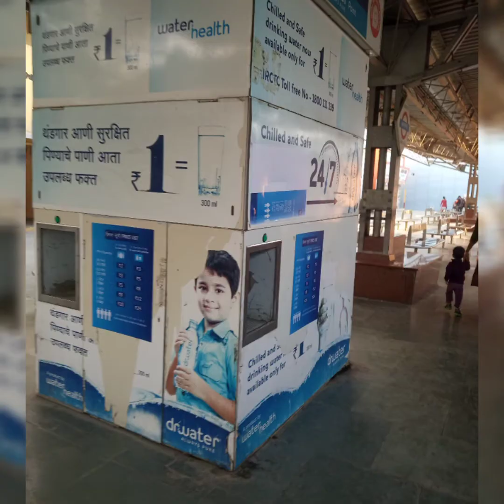Ahmednagar|Railway Station|अहमदनगर रेल्वे स्थानक|Central Railway Station|Ahmednagar Bus Stand|Tarak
Hi  friends this is Abhilasha and this video is about Ahmednagar Railway station and Ahmednagar Bus stand.In this video you can see Railway premises it very clean and well maintained.Number of trains are well connected to different parts of India. Same way Ahmednagar bus stand is also nice it's well connected with aurangabad and pune. Frequent buses are available for both cities and other parts of Maharashtra and India.